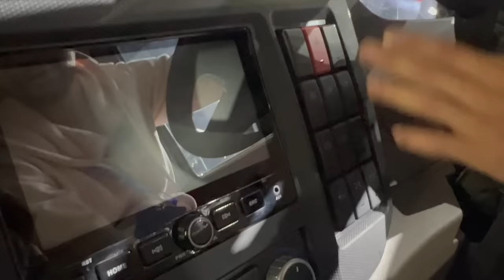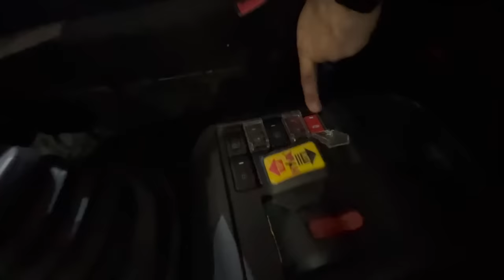Tata Prima G35K LNG Truck Walkaround - ADAS, AC, Rear Wheel Steering 😍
Guys Mene is video mai Upcoming Tata Prima G35K ka Detailed Walkaround Review Share kiya hai.